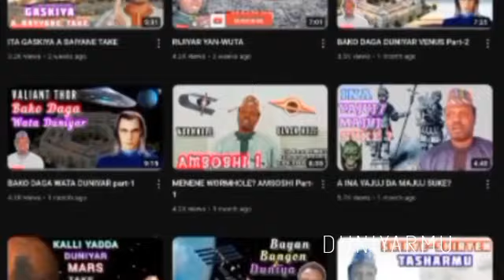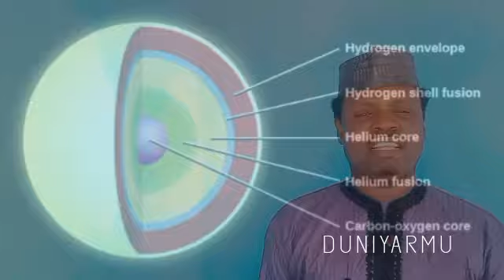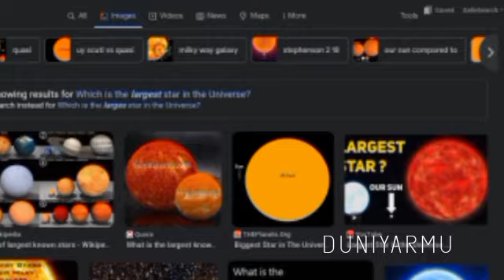AL'AJABIN BABBAR TAURARUWA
Taurari sun kasance abokannan rayuwarmu, domin suna gusar mana da kaɗaici wajen kasancewa tare damu a kowanne dare.
Tun dubunnan shekaru da suka gabata, ɗanAdam na amfani da daidaiton sahu taurari dakuma motsawarsu  wajen ƙididdige nisan guri, gane Alqibla yayin da akecikin teku ko yayin da kai ya juye, ƙiyasta lokacin canjin yanayi, dadai sauran amfaninnika.
Wani daga cikin manyan ababan mamaki agame da taurari shine matsanancin girmansu, wadda girman wasunsu yafi ƙarfin ƙwaƙwalwa ta iya kwatanta shi.